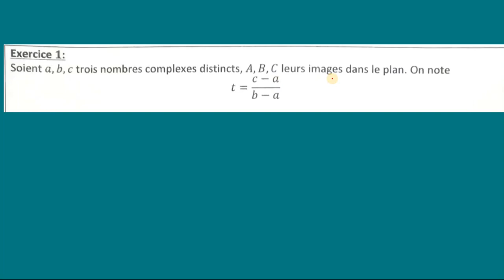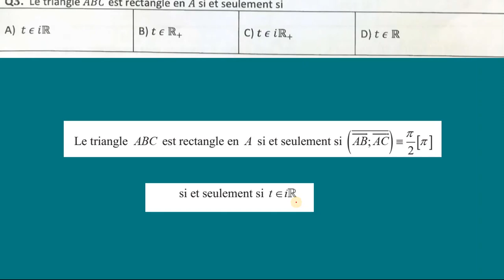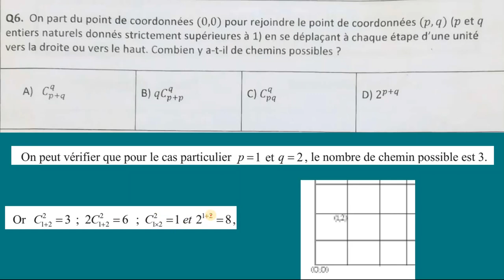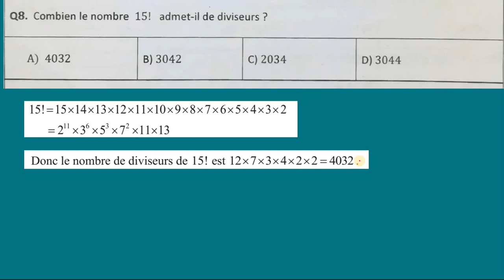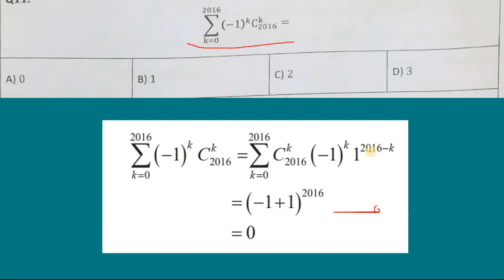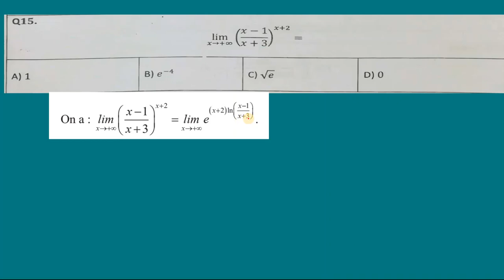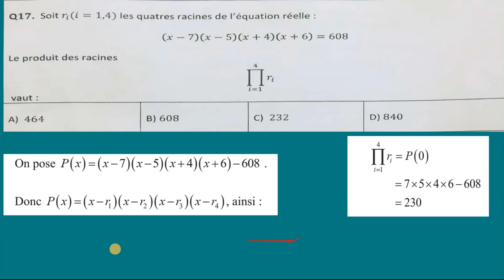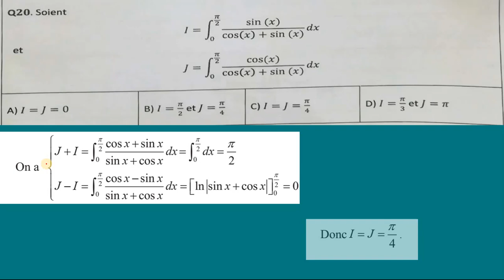correction ENSA 2016